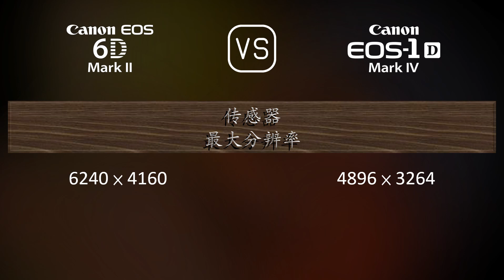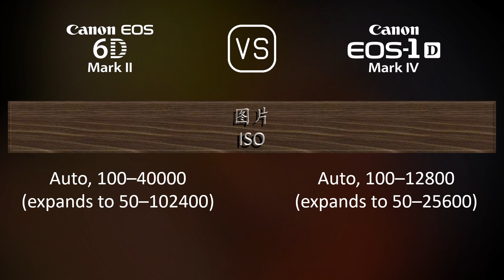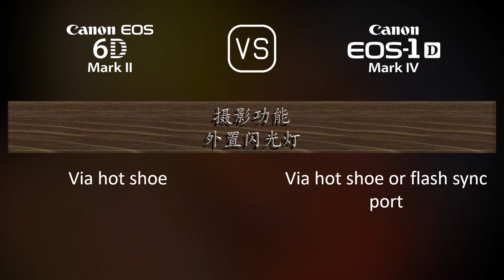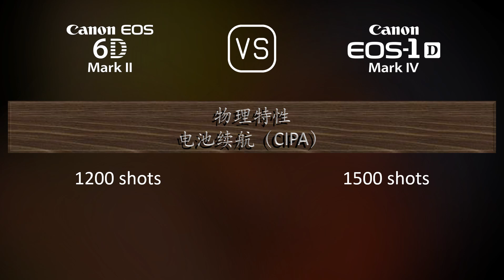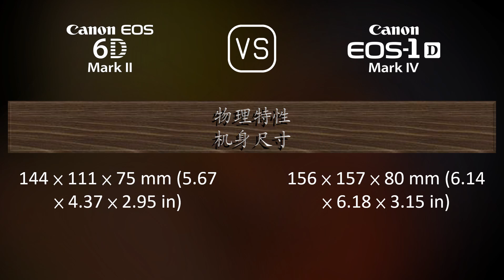Canon EOS 6D Mark II 与 Canon EOS-1D Mark IV 的规格比较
本视频是 Canon EOS 6D Mark II 与 Canon EOS-1D Mark IV 的功能概述和规格比较 (comparison of specifications)，希望对您有所启发。感谢您的支持。

00:25 推出
00:33 机身
00:40 传感器
01:01 图片
01:16 光学与对焦
01:41 屏幕
01:58 取景器
02:09 摄影功能
03:03 录像功能
03:17 贮存
03:20 连接性
03:45 物理特性
04:03 杂项